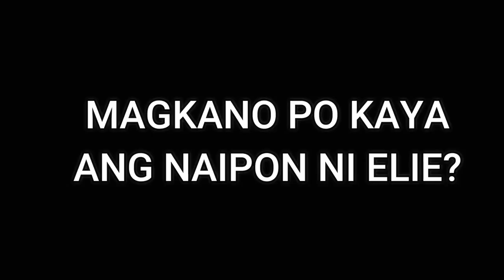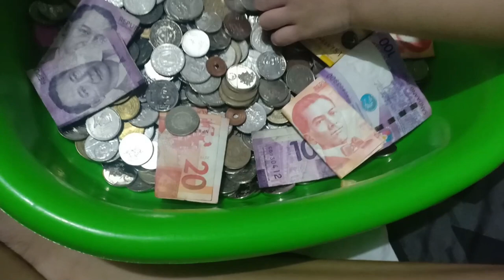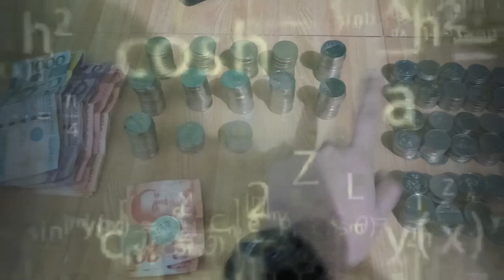ELIE'S IPONCHALLENGE RESULT! ( Magkano kaya Inabot?? 😊HAHAHA ..) | VLOG#82 | Midea Elisse Diaries💕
Hi MemeLoves!💕
           Ang sarap sa Feeling na nakaipon ang anak ko kahit barya barya lng hinuhulog nya. kami na sa buo heheh ... kapag pinagsama-sama dadami din ang pera. push po natin ang ating mga baby habang bata pa ay marunong na sila mag ipon.😊

 Hi MemeLoves!💕😊

MemeDey💕